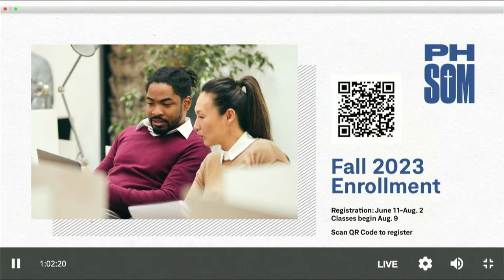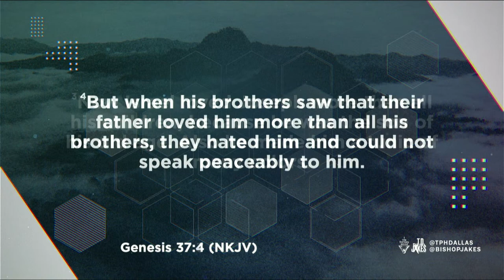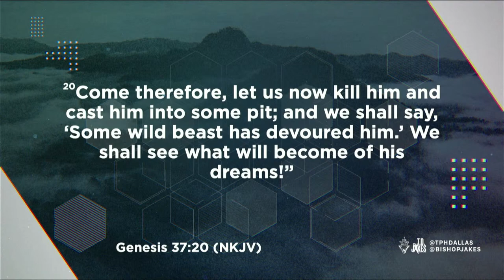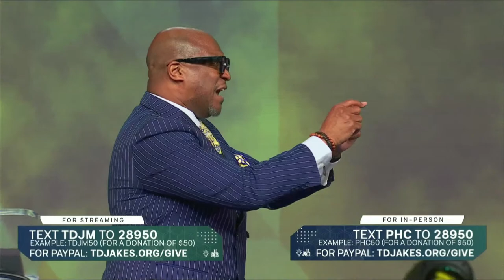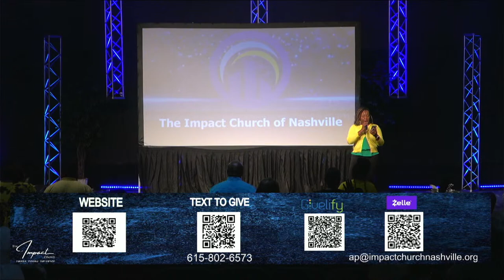A Pit Can't Stop A Promise! ~ Pastor Derick Faison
Live From The Potter's House
Message: A Pit Can't Stop A Promise~ Pastor Derick Faison
Genesis 37:3-5, 18-20 NKJV

We're so glad you're worshipping with us today on this Sunday! Don't forget to spread the love by LIKING and SHARING this live broadcast.

If this word has touched you, would you consider sowing a financial seed of any amount into the ministry using these convenient giving links:
Be sure to select "The Impact Church Of Nashville".